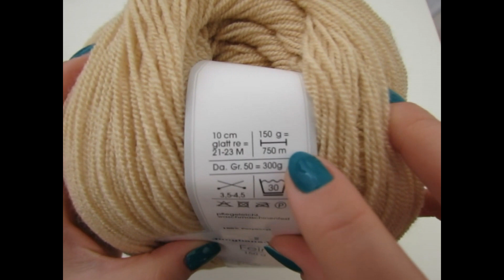Dreieckstuch häkeln * Anleitung * Teil 1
Dies ist das erste von zwei Videos, in denen ich euch zeige, wie man ein Dreieckstuch häkeln kann.